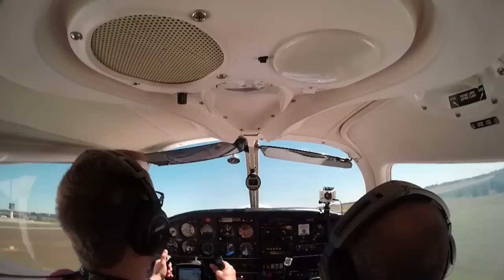Florence and the Machine at Roskilde Festival 2015 | Denmark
YouHaveControl | Florence and the Machine, a British band with a number one album - both in the USA and the UK (as of June 2015) played at Roskilde Festival, Denmark.

We're lucky at FITA in that we were given a few tickets to attend the festival.

A few years ago, Lars Anderson, got his PPL through FITA. He now has his own complex Piper PA28 (retractable) aeroplane. Which is fitted with approved hand controls.

Its been over 12 months since we last visited Lars in Denmark. And he's become an even greater pilot since we saw him last. His landing was spot on, and soft.

His home airfield is Roskilde, so before we did a tour of Sjælland;  the largest and most populated island in Denmark, we flew around the festival site. Then, post flight, we had a lot of fun watching Florence and the Machine, then hanging out with the band afterwards.

For Further Information and to learn more about disabled pilot training, visit FITA at: